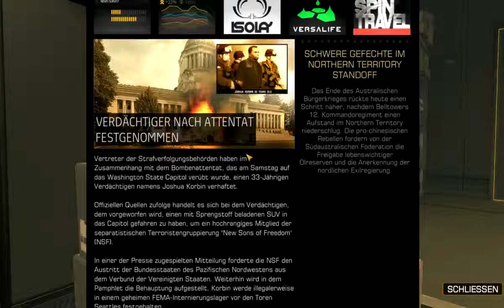Lets Play Deus Ex Human Revolution (HD) Part 19 - Das Söldnerlager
Wir treffen auf einige Interesannte Informationen und Personen...